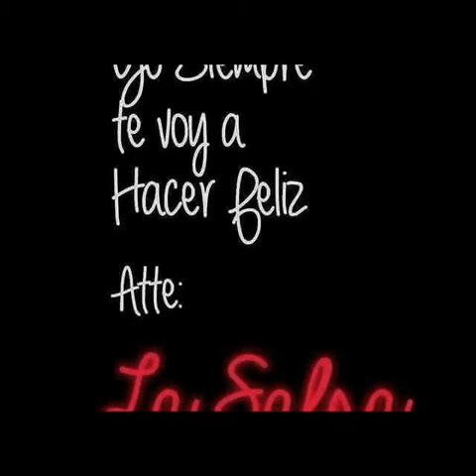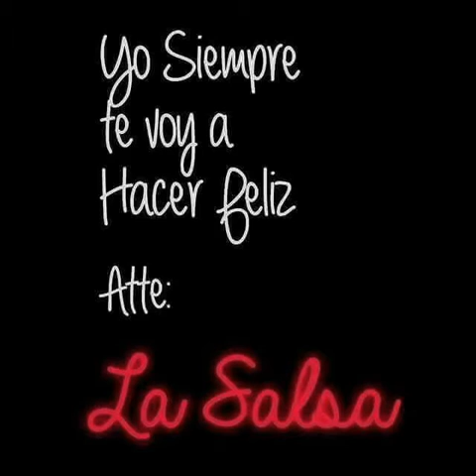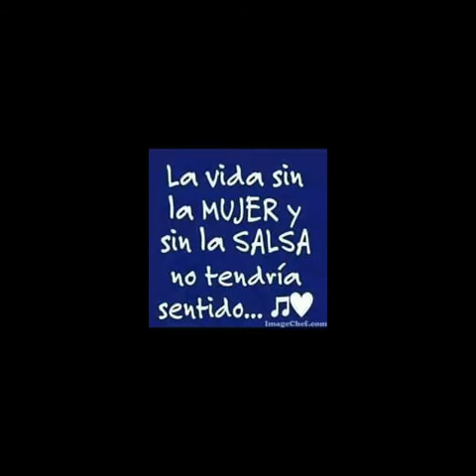Que Linda Historia De Amor